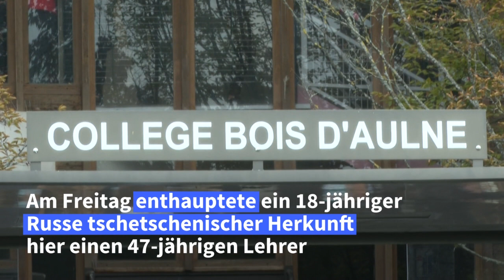Entsetzen und Wut über Mord an Lehrer bei Paris | AFP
Nach dem Mord an einem Lehrer in Conflans-Saint-Honorine vor den Toren von Paris versammeln sich zahlreiche Menschen vor der Schule. Ein 18-jähriger Russe enthauptete den Lehrer am Freitag, nachdem dieser im Unterricht Mohammed-Karikaturen gezeigt hatte.